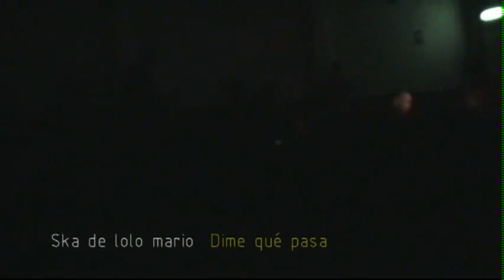LA FLORIPONDIO La Batuta 2005 - Lanzamiento disco PARIA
La Floripondio en La Batuta
9 de Abril 2005
Lanzamiento disco PARIA
Video llevado a la Gira por Alemania 2005.